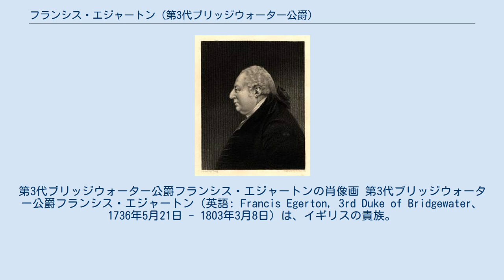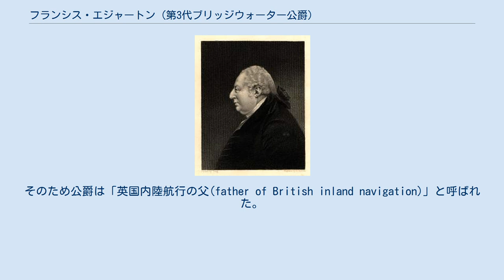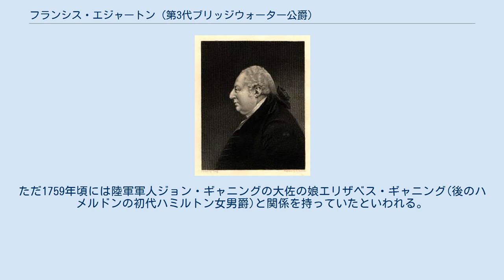フランシス・エジャートン (第3代ブリッジウォーター公爵)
シティ・オブ・サルフォード出身の人物
第3代ブリッジウォーター公爵フランシス・エジャートンの肖像画 第3代ブリッジウォーター公爵フランシス・エジャートン（英語: Francis Egerton, 3rd Duke of Bridgewater、1736年5月21日 - 1803年3月8日）は、イギリスの貴族。
 ブリッジウォーター運河の建設者として知られる。
 1736年5月21日、初代ブリッジウォーター公爵スクロープ・エジャートンとその妻レイチェル（第2代ベッドフォード公爵ライオセスリー・ラッセルの娘）の間の六男としてウォーズリーで生まれた。
兄に第2代ブリッジウォーター公爵位を継承するジョン・エジャートンがいる。
 1748年2月に死去した兄から爵位を継承した。
公爵はウォーズリーに炭坑を保有しており、そこから産出される石炭をマンチェスターまで輸送する運河として1761年から技師ジェイムズ・ブリンドリーの指揮のもとにブリッジウォーター運河の建設を開始させた。
この運河はイギリスで最初の運河であり、またこの運河の成功をきっかけにイギリス各地の運河建設が加熱して「運河狂時代（canal mania）」と呼ばれる時代が到来した。
そのため公爵は「英国内陸航行の父(father of British inland navigation)」と呼ばれた。
 1803年3月8日にロンドン・セント・ジェームズのクリーブランド・ロウ(Cleveland Row)で死去。
子供はなく、彼の死とともに継承資格者のないブリッジウォーター公爵位とブラックリー侯爵位は廃絶したが、ブリッジウォーター伯爵位をはじめとする3つのイングランド貴族爵位は従兄弟にあたるジョン・エジャートンに継承された。
 1748年2月26日に兄ジョン・エジャートンの死去により以下の爵位を継承した。
 死後、ブリッジウォーター公爵位とブラックリー侯爵位は廃絶。
それ以外は従兄弟ジョン・エジャートンが継承。
 結婚しておらず、子供はなかった。
ただ1759年頃には陸軍軍人ジョン・ギャニングの大佐の娘エリザベス・ギャニング(後のハメルドンの初代ハミルトン女男爵)と関係を持っていたといわれる。